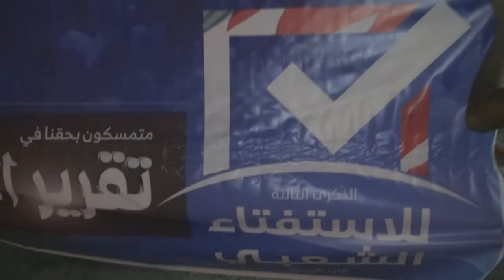قطع مدخل النويدرات ضمن عملية "نحو تقرير المصير" بذكرى الأستفتاء الشعبي 23/11/2017